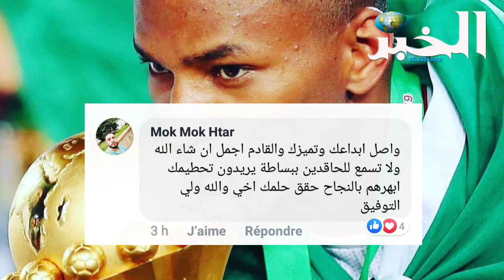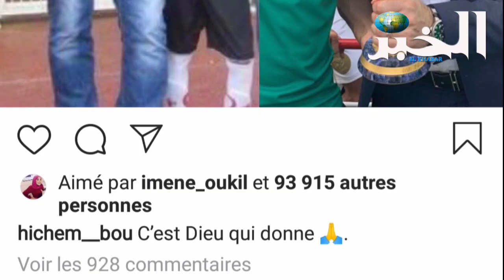قضية بوداوي.. تضامن واسع مع اللاعب و"الفاف" تندّد